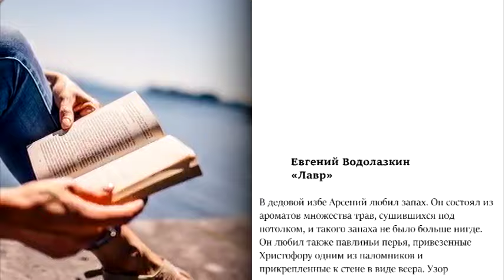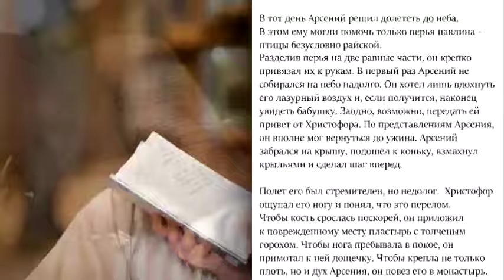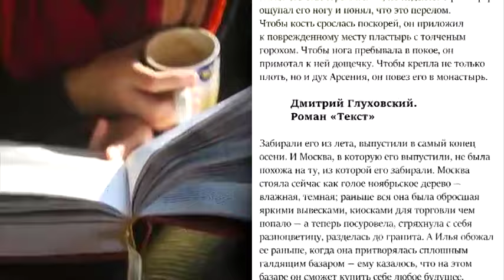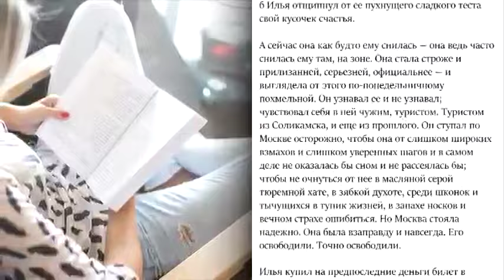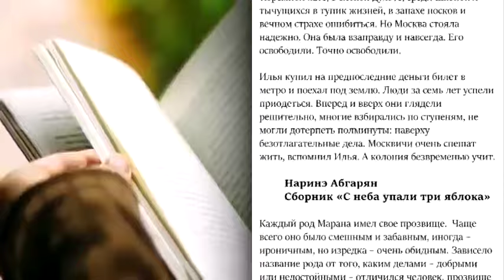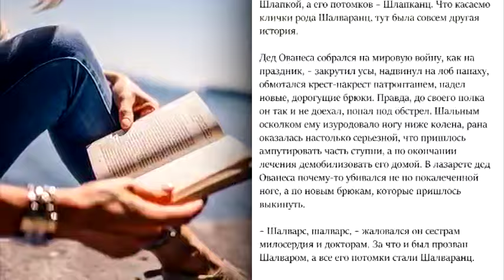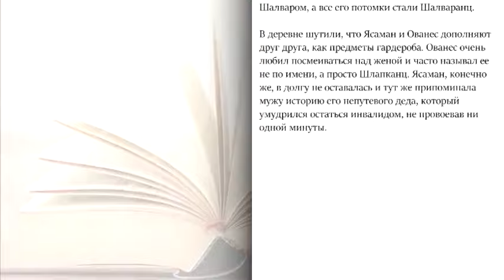Программа "Бестселлер" Лучшие книги Читает Александр Ананьев